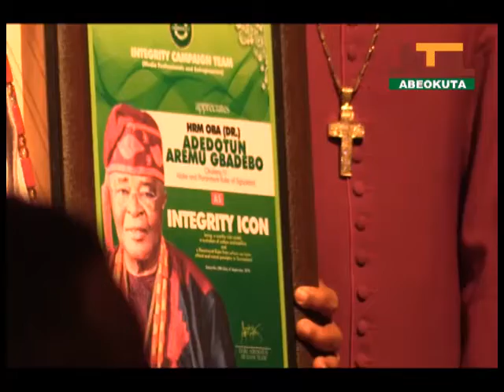NTA Abeokuta: INTEGRITY CAMPAIGN 2.0 PROJECT